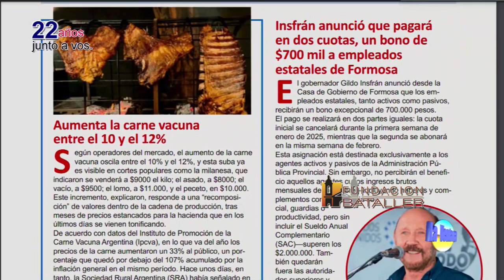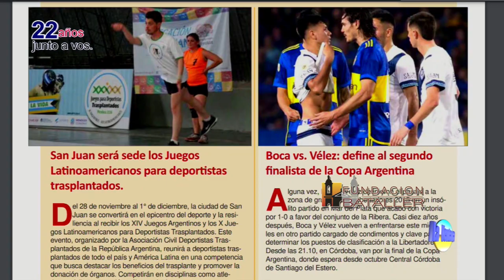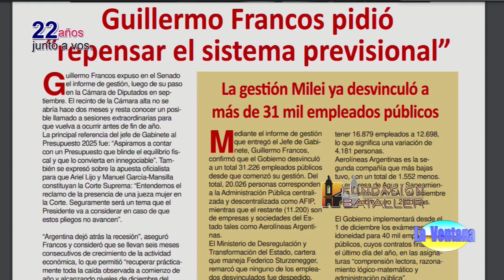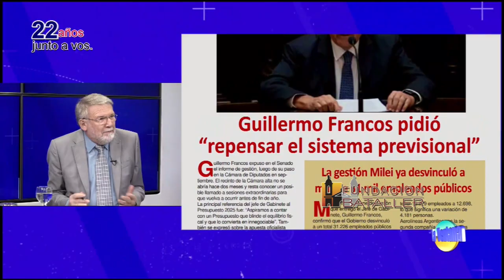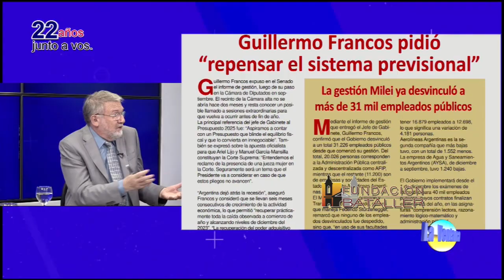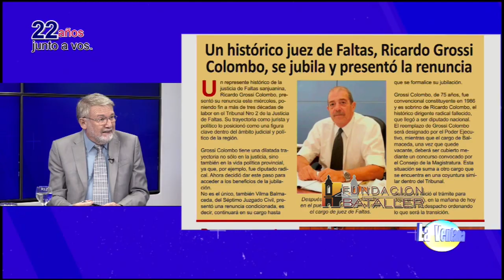Peronóspera y otras enfermedades de los cultivos; Balance deportivo y el campeonato de padel A1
Programa La Ventana del 27 de noviembre de 2024, que conducen Juan Carlos Bataller y Juan Carlos Bataller Plana y que contó con la participación de Patricia Moreno y Johana Icazati. Estuvieron invitados: José Eduardo Molina, ingeniero agrónomo y Pablo Tabachnik, secretario de Deportes.